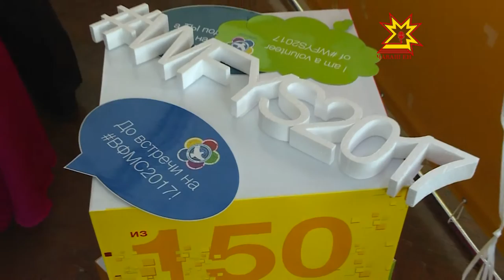В Чебоксарах открылся Центр по привлечению и отбору волонтёров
14 октября в Сочи начнется всемирный фестиваль молодёжи и студентов. Сегодня, за 7 месяцев до старта, в Чебоксарах открылся Центр по привлечению и отбору волонтёров. На торжественном мероприятии присутствовала и наша съемочная группа.